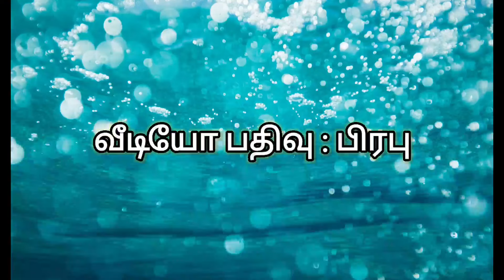அன்னை வேளாங்கண்ணி கொடியேற்றம் 2022. Annai Velankanni Flag Hoisting 2022